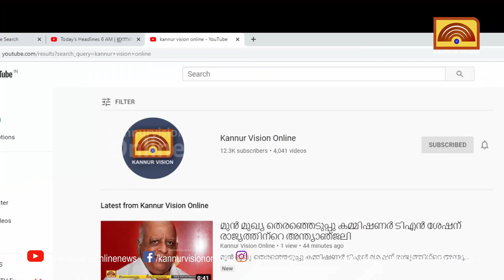തലശ്ശേരി പോലീസ് സ്റ്റേഷൻ മാർച്ച്: പ്രവർത്തകർക്കെതിരെ കേസ്